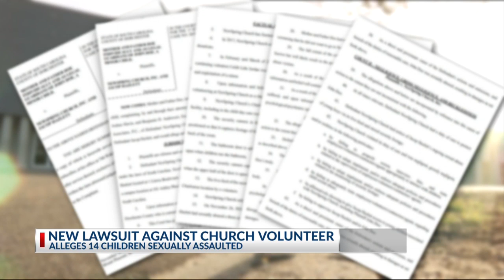Lawsuit filed: church volunteer allegedly sexually abused 14 kids